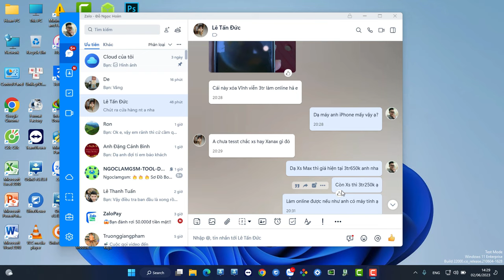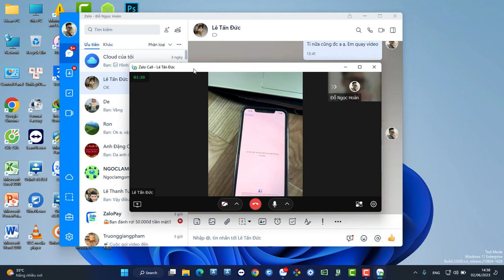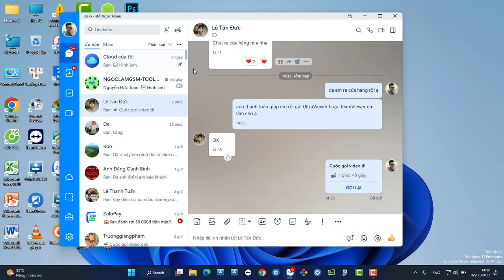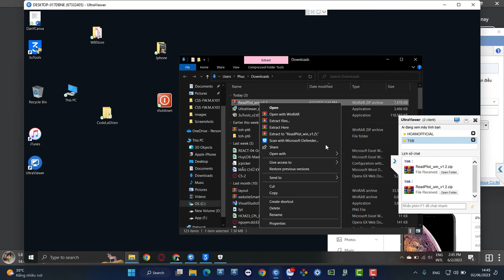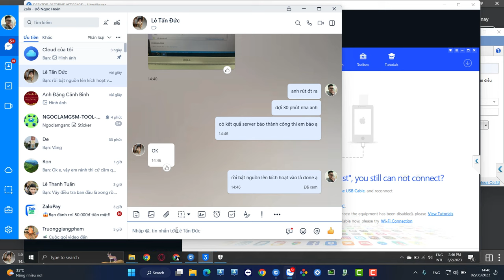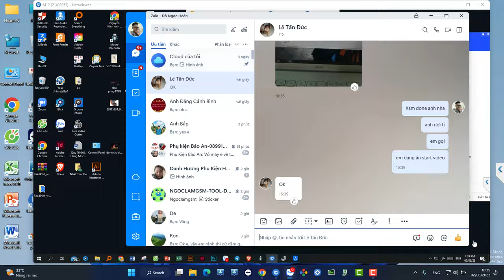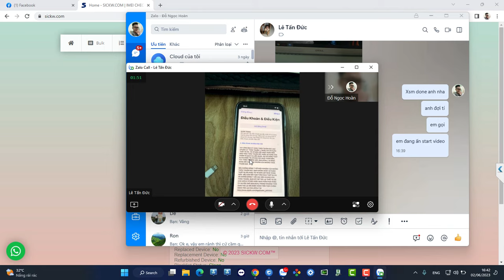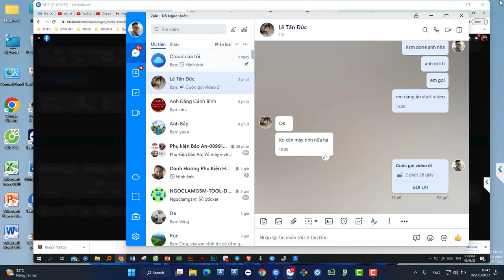Toàn bộ quá trình mở khóa iCloud VĨNH VIỄN iPhone cho khách từ xa qua TeamViewer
Toàn bộ quá trình mở khóa iCloud VĨNH VIỄN iPhone cho khách từ xa qua TeamViewer | iPhone được khoá với chủ sở hữu

Chào các bạn, mình là Đỗ Ngọc Hoàn, trong video ngày hôm nay mình sẽ show chi tiết toàn bộ quá trình mở khóa iCloud VĨNH VIỄN iPhone cho khách từ xa qua TeamViewer các bạn nhé !
Nếu như các bạn thấy video này hay và hữu ích, các bạn hãy nhấn like và nhấn đăng ký kênh để ủng hộ mình và tiếp tục theo dõi những video lần sau các bạn nhé !
Tuyên bố chính thức :
Dịch vụ mở khoá iCloud 100% trong 30 phút đã ĐÓNG VĨNH VIỄN vì server đã sập, kể từ bây giờ mình KHÔNG nhận thêm máy nữa, cảm ơn tất cả các bạn đã xem, chúc các bạn một ngày vui vẻ !
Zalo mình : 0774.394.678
© Bản quyền thuộc về Đỗ Ngọc Hoàn
© Copyright by Do Ngoc Hoan ☞ Do not Reup